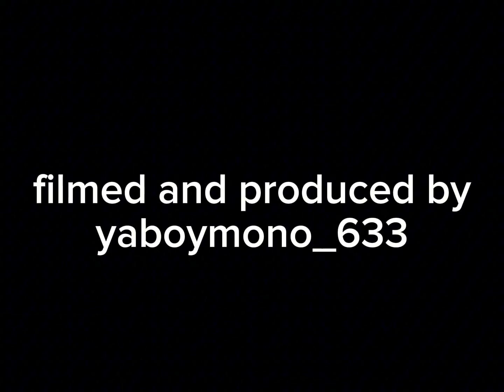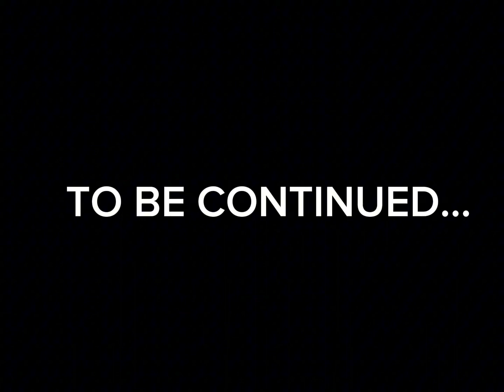PART 1 | THE HAUNTED TRUCK OF I-64 | BY YABOYMONO_633